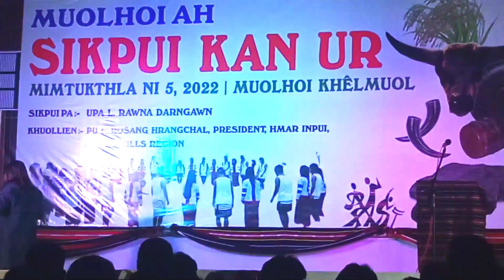Esther Thiek -Khelbazar Live